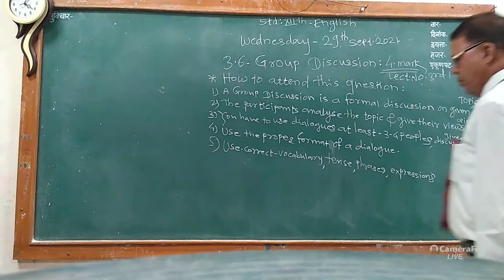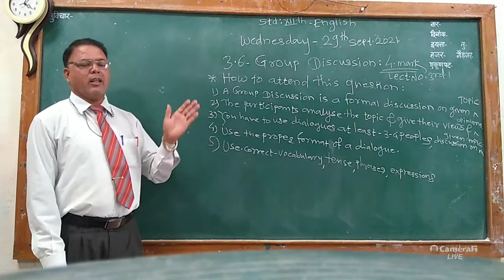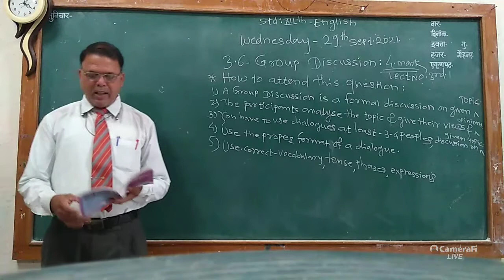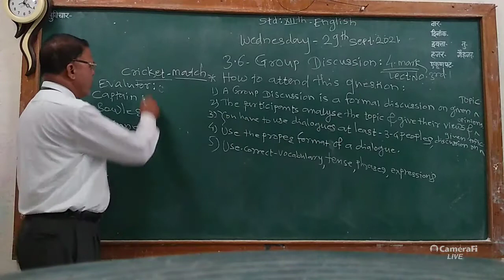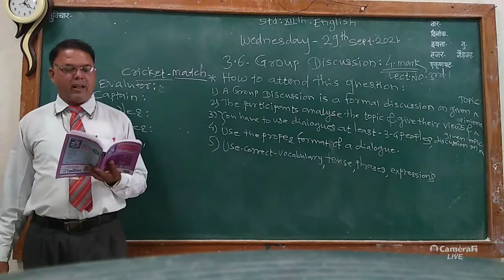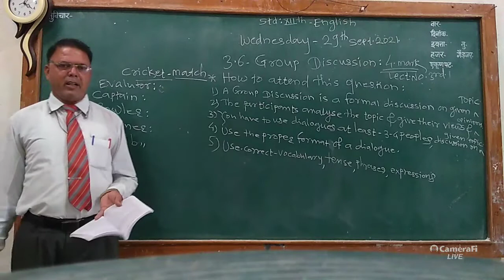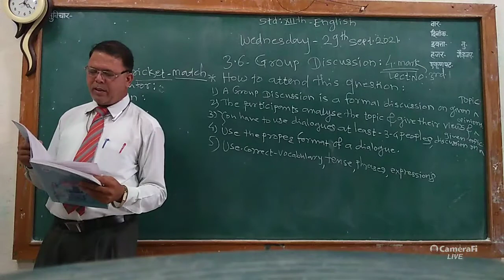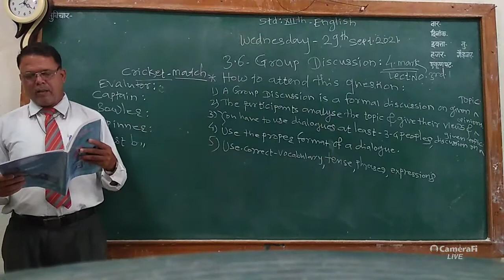3.6 Group Discussion .lec.3 rd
Sanjay Jadhav